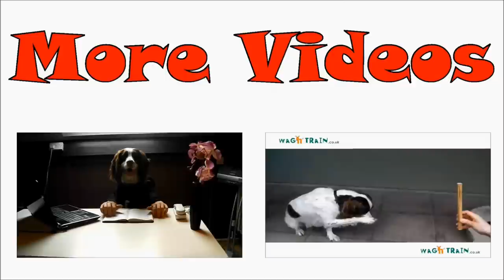Funny Dog Going On Vaction Video - SuperDog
My dog Monkey preparing to go on holiday to the seaside! His favorite place! Watch him pack his case, DRIVE THE CAR!! and much much more!!

Hes the Ultimate, Funny, Amazing, Awesome Trick Dog in the world!! Watch Monkey the Springer Spaniel Preform his many tricks  This cute video was created for fun. I hope it makes you laugh.